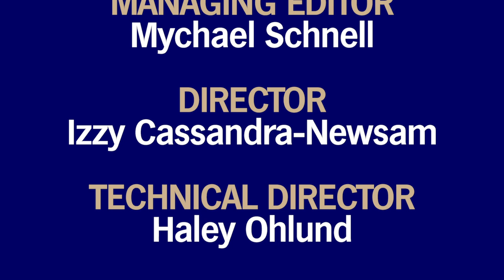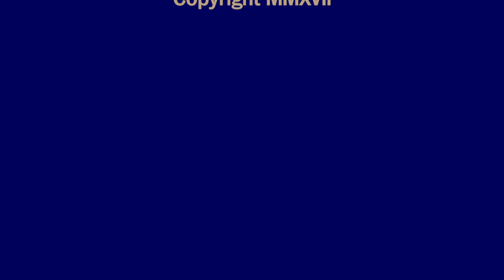Colonial Crossfire 9.21.18